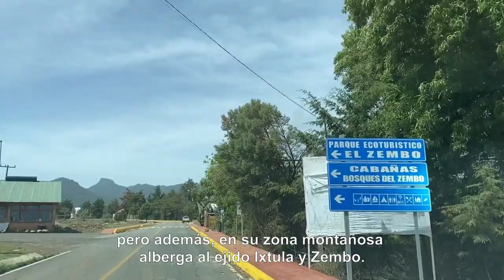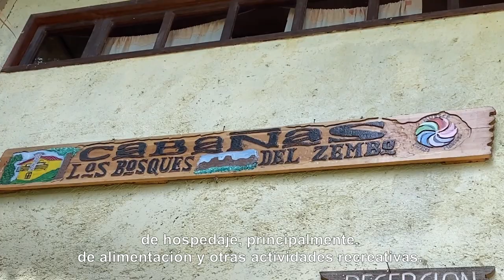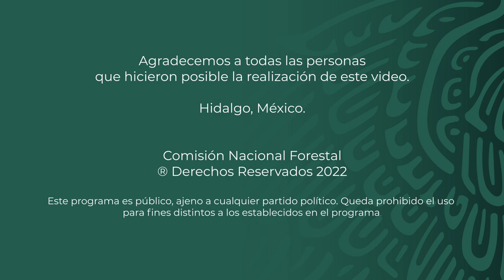Ejido Ixtula y Zembo - Hidalgo - PSA